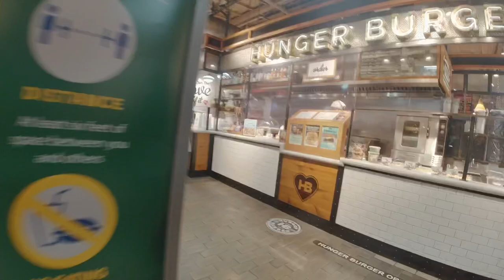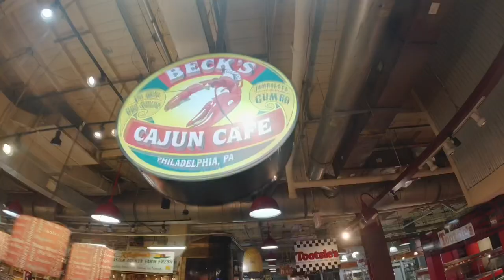Walking Philly: The Reading Terminal Market and Chinatown in Philadelphia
Come Sail with The Philly Captain as he goes for a walk down Arch Street in Philadelphia. The Captain starts the walk at Love Park and shows you some of the art across the street from Philadelphia’s City Hall he cuts through Reading Terminal Market and needs your help to translate something in Chinatown.